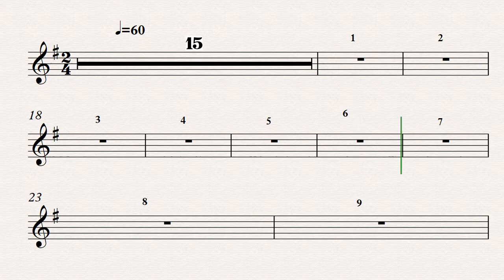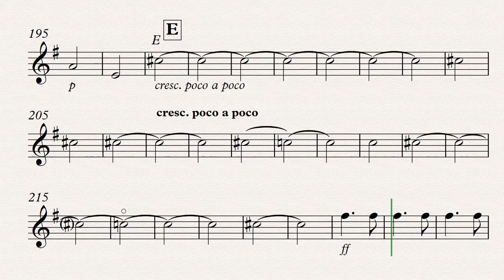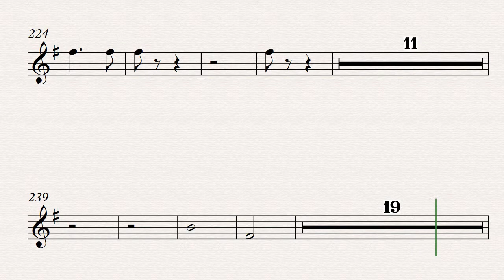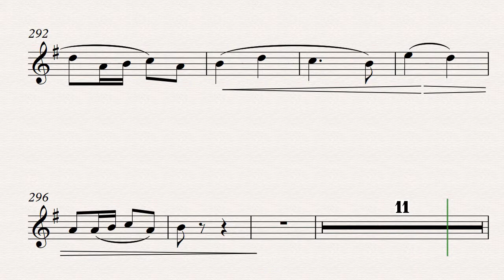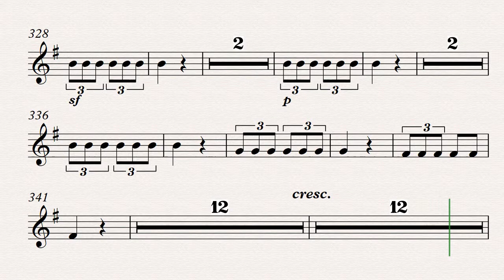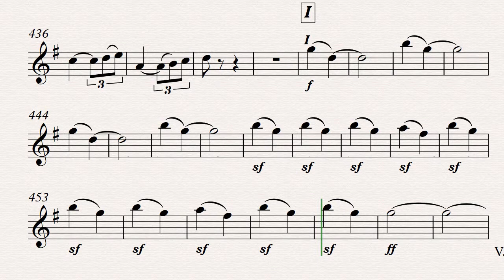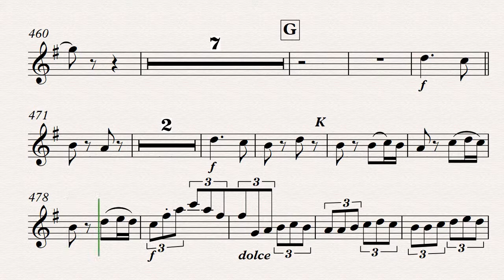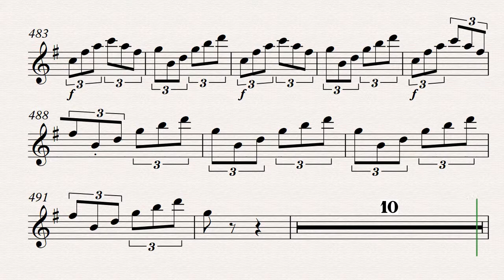Other Parts - Clarinet - Sixth Symphony by Beethoven Movement 1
Clarinet Part for Symphony Number 6 Movement 1 by Beethoven
Ungraded
Musescore
Yoderstudio.com

This is a SLOW recording with a piano intentionally. You need to add your own part.